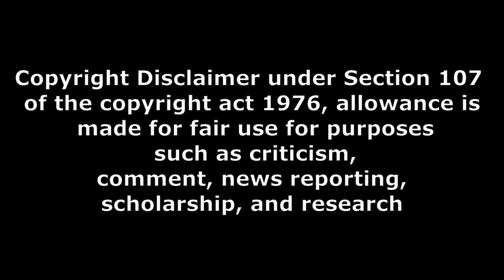Devil The British Secret Agent movie public talk part 1